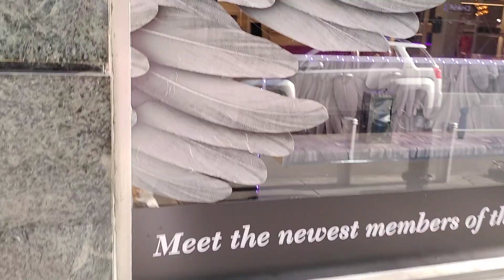Museum of Sex in New York City 2/27/23